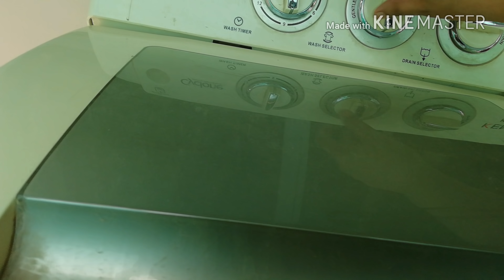House cleaning,,, Eid preperations